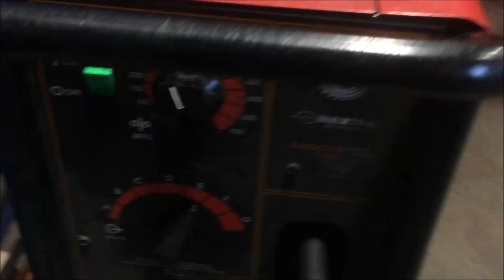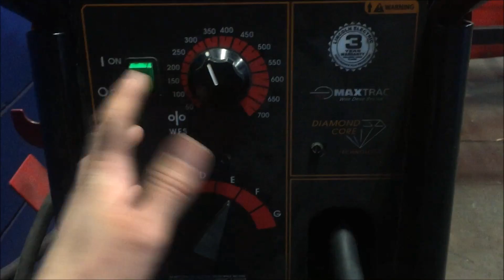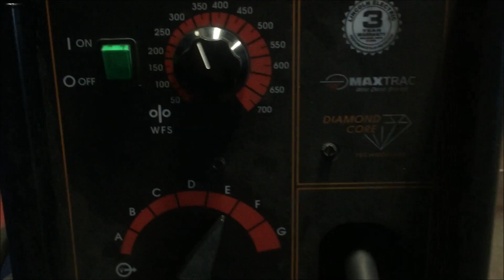Mig Welder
Description